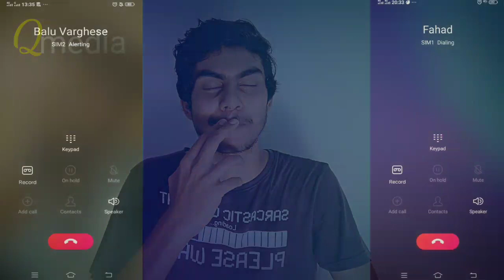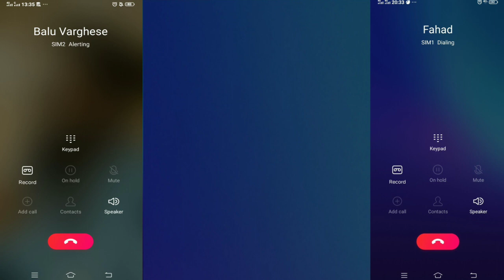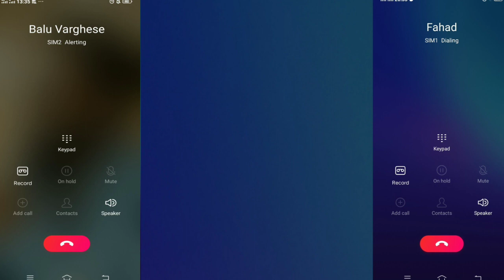Actor Balu Varghese ഒരു കിടിലൻ 50000 രൂപയുടെ പണി കിട്ടി | അയ്യോ ഞാനില്ല🤣🤣🤣| prank call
Iq media ഒരു കിടിലൻ പണി കിട്ടി | p*** site | prank call | ജീവിതത്തിൽ ഒരിക്കലും മറക്കില്ല മച്ചാനെ |

Omar Lulu ഒരു കിടിലൻ പണി കിട്ടി | എപ്പോഴാണ് പോയത്?? 🤣| prank call | നിന്നെ ഒരിക്കലും മറക്കില്ല🥳💥

actress Renu Soundar ഒരു കിടിലൻ കല്യാണ പണി കിട്ടി | full comedy |🤣 prank call | അയ്യോ...?

Actress Varsha Prasad ഒരു കിടിലൻ😘 lip lock പണി കിട്ടി | അയ്യേ ടോവിനോ. 🙃 | prank call |